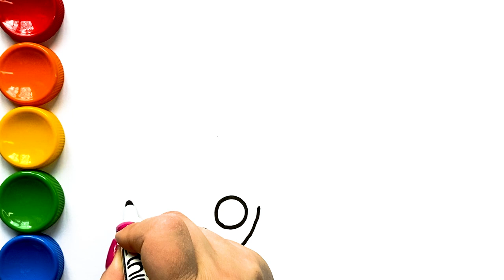Make up set, Lipstick Painting and Coloring with Brush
Coloring and painting make up set